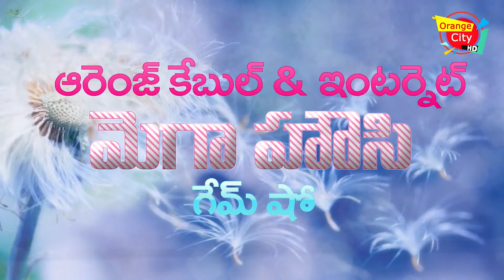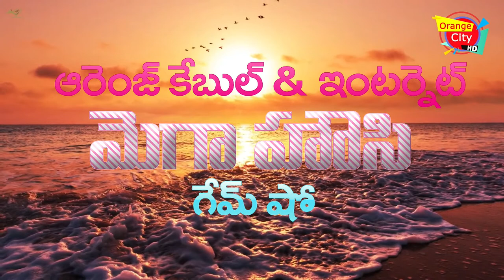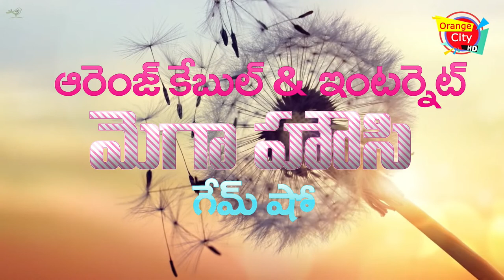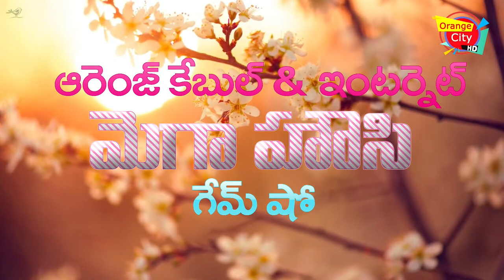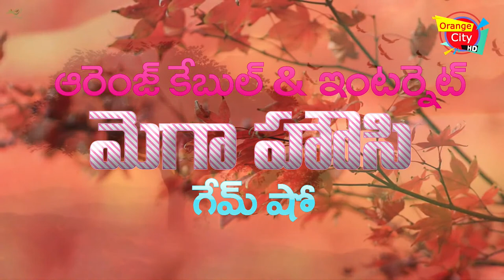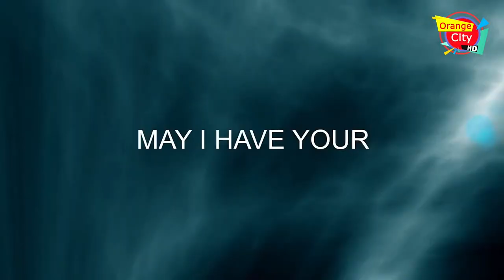ORANGE CABLE TV TAMBOLA GAME SHOW